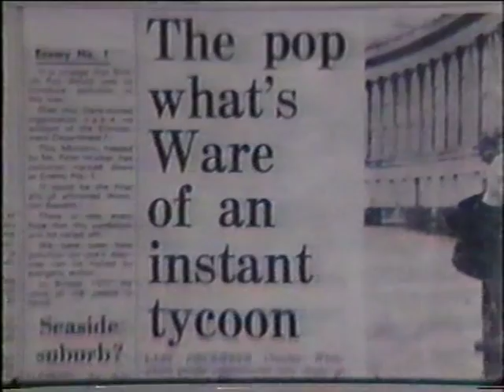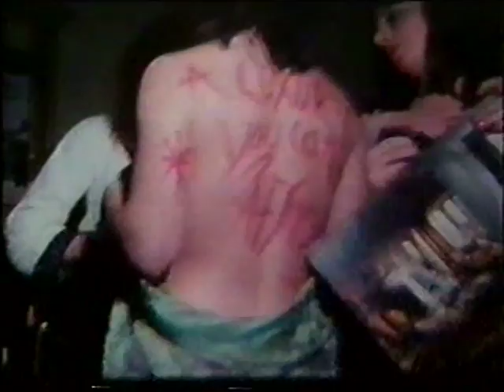The Show Must Go On (part 1)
Before the Morris Minor Centre, Charles Ware was a property developer in London and Bath in the late 60's early 70's. This film was commissioned by Arena in a series about maverick entrepreneurs in the UK in 1974. With a working title of Champagne Charlie it became a film about the rise and fall of Charlie's property business. The title changed to The Show Must Go On leaving Charles Ware walking the streets of Bath as a bankrupt. Within the year Charles Ware had bought 3 Morris Minors found a yard in Bath and began the journey that brought us the Morris Minor Centre.